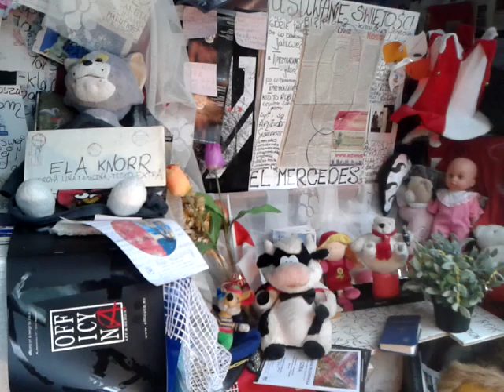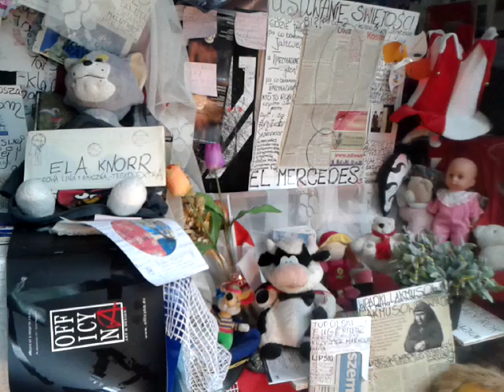DAMY RADĘ,GDY MAZUR ZA DORADZANIE NA STRONĘ PEPICZKÓW PRZEPĘDZIMY I PO LICHWIE!!!